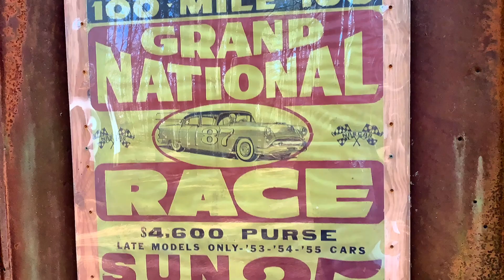A Walk at the Orange Speedway Race Track on the Eno River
Jason and I had so much fun walking on the Eno River yesterday!  We visited the Historic Occoneechee Speedway Trail (HOST)!  What fun.  What beauty!  The woods are a marvel to me.  It was windy and cold out, but we warmed up while we walked and played and enjoyed the sights.  This trail is part of the Mountains to Sea Trail project in North Carolina.

To hear the tree talk go to this spot:  05:49

❤Thank you SO MUCH for being here!  xxLynn